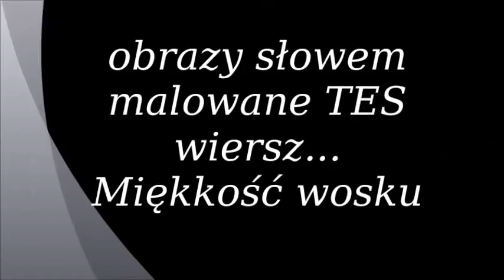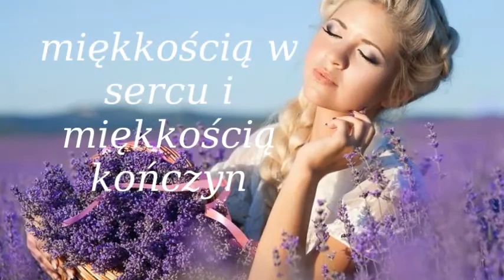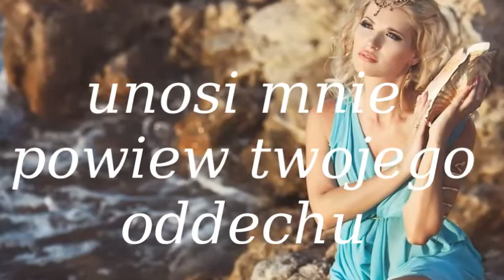wiersze...obrazy slowem malowane TES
Giovanni Marradi - Together Again